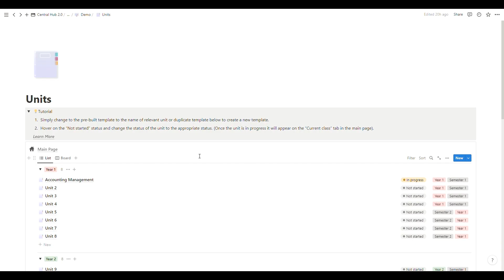Notion Student Planner | How to Add Class Directory & Contact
In this video you will learn how to add class directory & contact.

1. Choose one of the tab below either “Gallery” or “List”
2. Click on +New button to add contact personnel.
4. Add photo or avatar of personnel to the “Files & media” property.